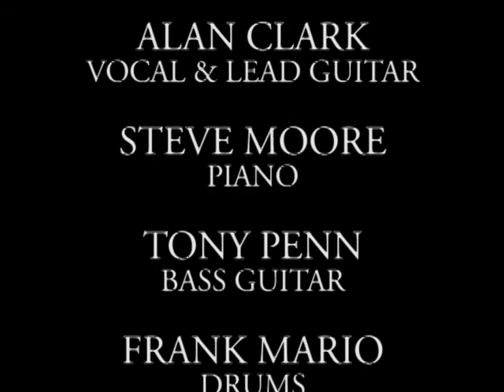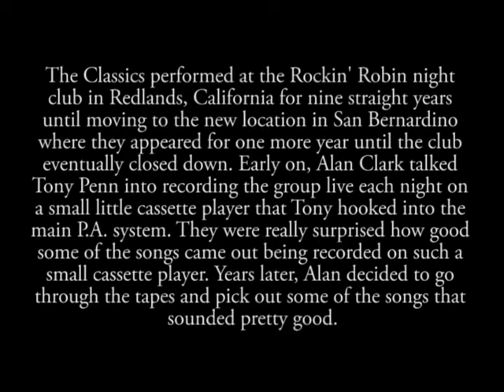Alan Clark & The Classics - Your True Love (LIVE)